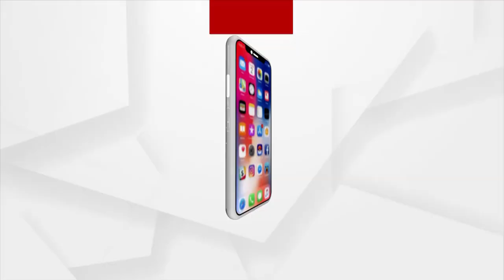ଭୋଟ ବେଳେ ଆମକୁ କହନ୍ତି ଜୁହାର ଆଜ୍ଞା, ଜୁହାର ପ୍ରଭୁ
ଭୋଟ ବେଳେ ଆମକୁ କହନ୍ତି ଜୁହାର ଆଜ୍ଞା, ଜୁହାର ପ୍ରଭୁ । ଭୋଟ ସରିଲେ ଆଉ ଦେଖା ମିଳେନି ।